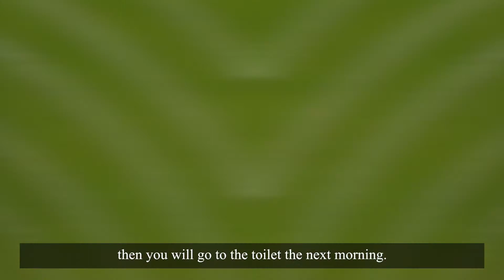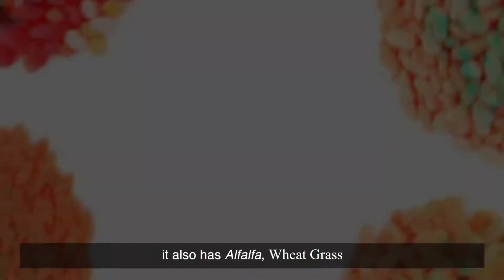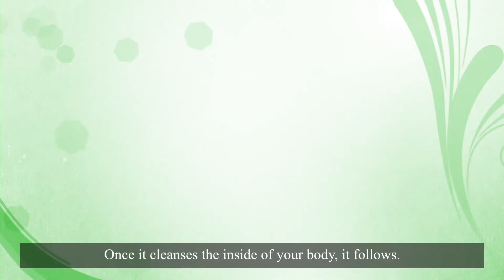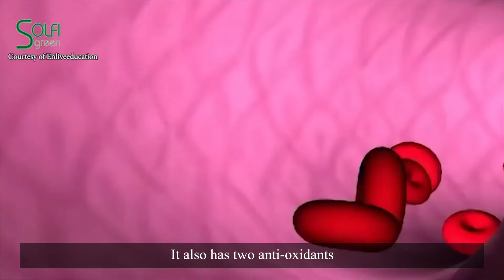Solfi Green Fiber Drink